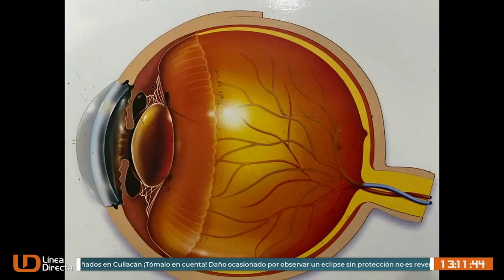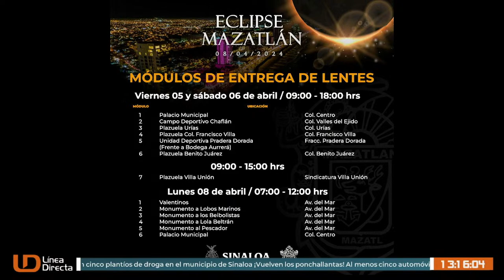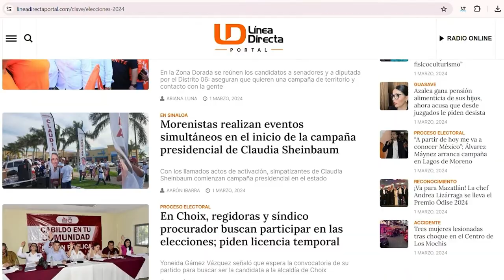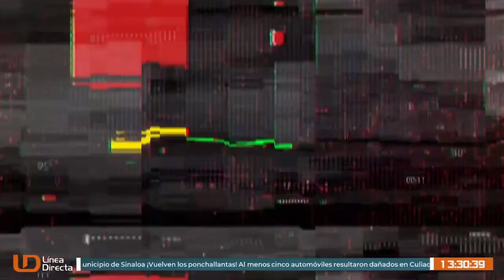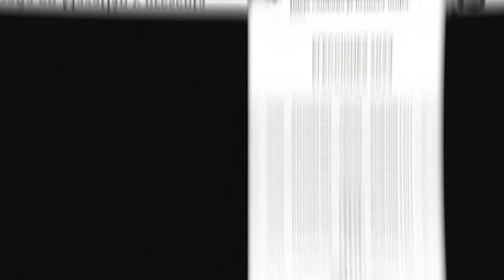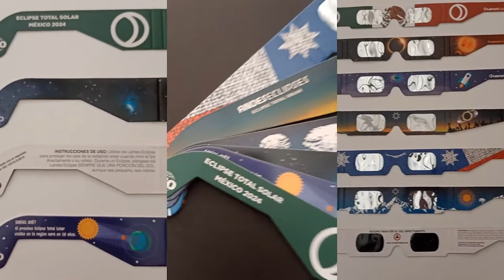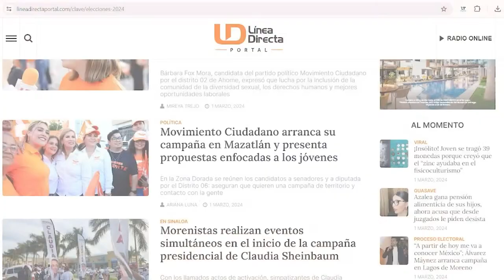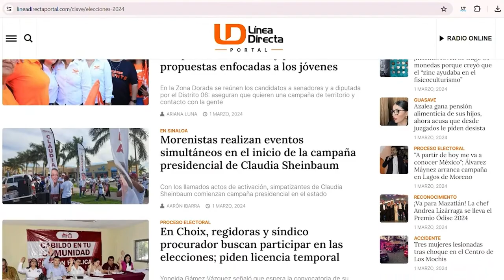Marina, FGR y SSPE localizan y destruyen cinco plantíos de droga en el municipio de Sinaloa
Ya está EnVivo Línea Directa con Víctor Torres

¡Vuelven los ponchallantas! Al menos cinco automóviles resultaron dañados en Culiacán

¡Tómalo en cuenta! Daño ocasionado por observar un eclipse sin protección no es reversible mediante cirugía